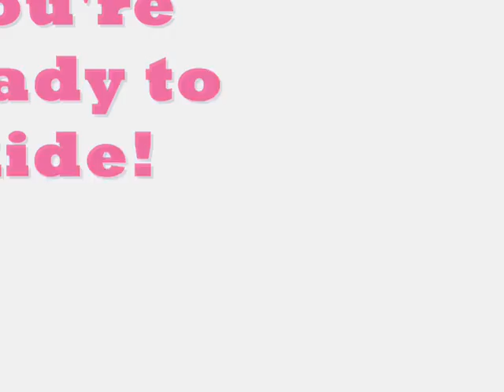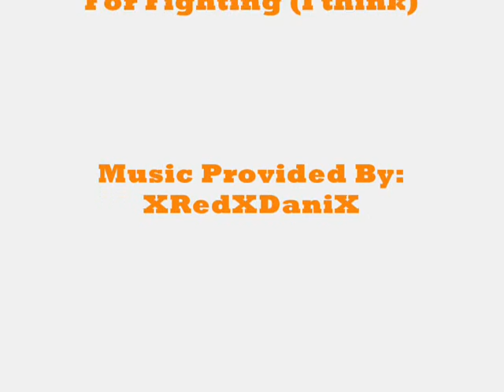Star and the Grooming Box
Ok, I made it at 12:30 at night! So yea, I was bored.

And I'm not too big for her.

BTW sorry xRedxDannix... I spelled your name wrong on the credits! But this was at 12:30 in the night!!! XD